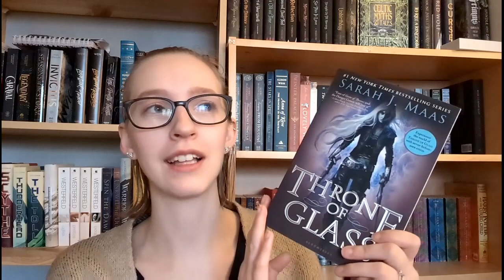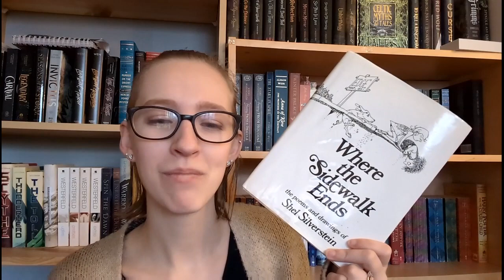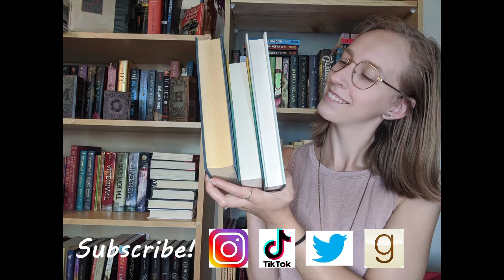Spring Cleaning Book Unhaul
Here are some books that I am getting rid of to make more room on my shelves. Unahuling is always hard, but I think it is getting easier?

Storygraph: lauraslillibrary
Goodreads: Laura's Lil Library